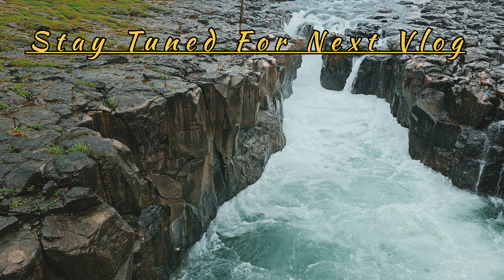Explore Unseen Kokan | Nanemachi Waterfall Complete Trek & Information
Nanemachi Waterfall is located in raigad , and this is highest Waterfall in raigad... After completing saatsada Waterfall from there it's hardly 10mints road distance and then you will reach shevade village and from there it's 1 hour Trek to Waterfall...